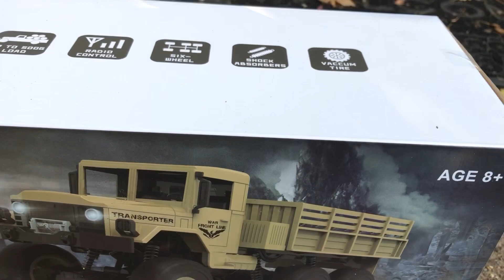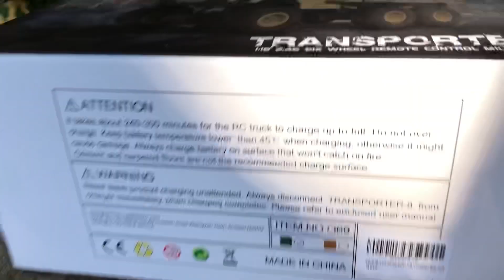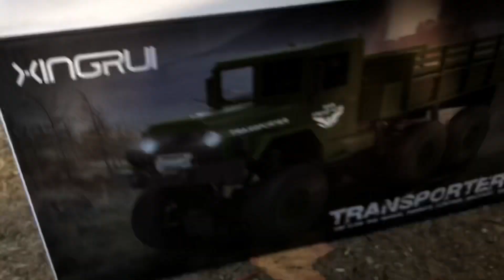Awesome 🤩 Cheap Mini Crawler - JJRC Q69 1:18 6 wheel RC Military Truck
Awesome 😎 Cheap Mini Crawler

JJRC Q69 1:18 Six Wheel Remote Control Military Truck

ref=nosim?tag=dronesndogs-20